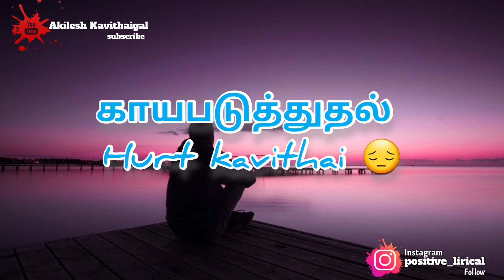காயபடுத்துதல்| relation quotes | hurt kavithai | kavithaigal | kavithai tamil